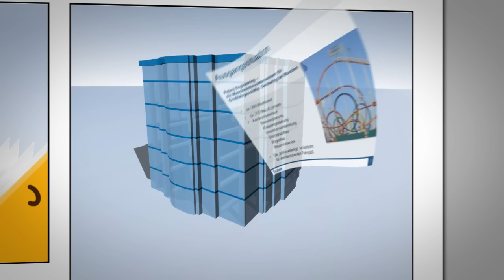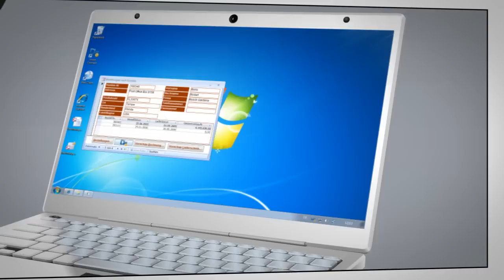Smart Connect -- Recuperação Rápida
Com o Smart Connect você pode acessar documentos diretamente a partir do programa em que está trabalhando. Um clique e você pode ver todos os documentos que você precisa. Ele economiza seu tempo e torna seu trabalho ainda mais inteligente.